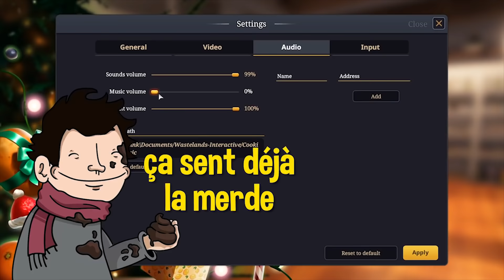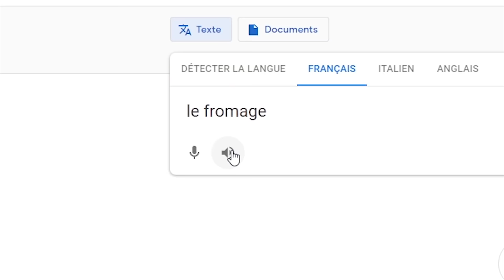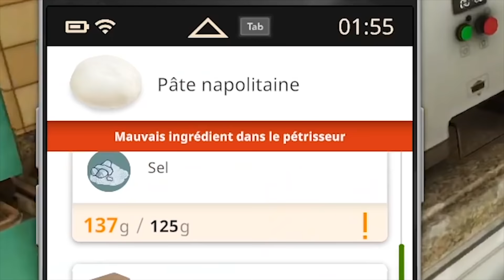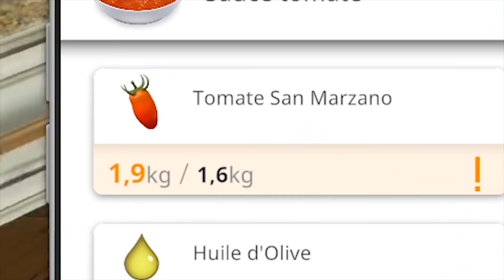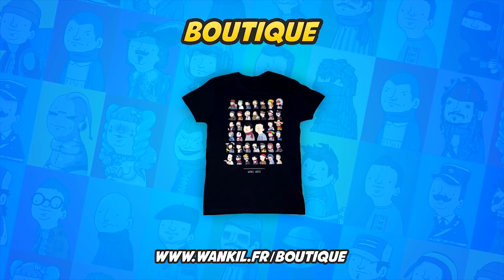LES SECRETS D'UNE BONNE PIZZA BIEN DÉGUEULASSE (Cooking Simulator Pizza)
On vous montre en exclusivité comment travaillent 90% des pizzerias
Participez pour gagner un iPhone 12 ou une Nintendo Switch avec ce lien ➡️
Récupérez 60 tickets de tirage gratuit avec les codes "dqy4aq3pyw" et "uf4shqjngq"
Reposez-vous c'est l'heure des vacances AFK !

Montage spot Jord
Montage par Navis